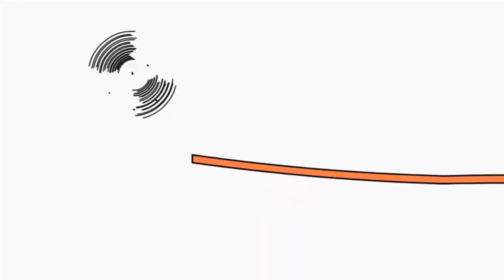4 березня 2023 р.